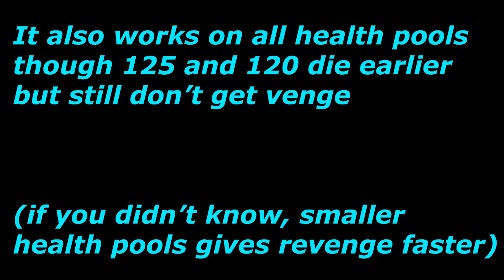Ocelotl 100-0 With BP